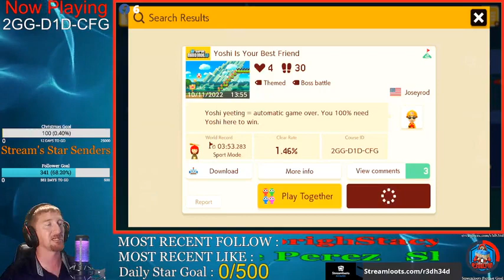Jimmi's Unsettled LiveStream Part 38